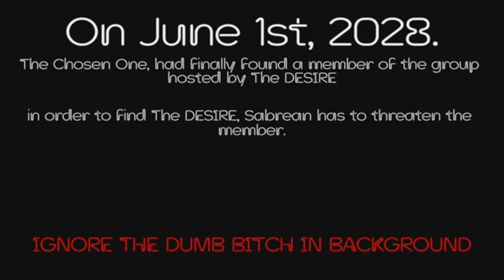Finding the Lost Desire ~ Part 4 (custom vocals)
Original video by @Sabrean, chromatics made by me, original flp from Funkipedia wiki.